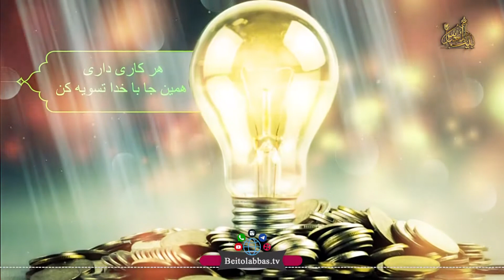هر کاری داری همینجا با خدا تصویه کن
کلیپ بسیار زیبا و کوتاه در مورد قیامت استاد شیخ حسین انصاریان  - تهیه شده در شبکه جهانی بیت العباس - پل های ارتباطی : شماره تماس 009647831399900 / کانال تلگرامی: BeitolAbbasTV@ / پیامک بین الملل 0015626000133 / پیامک داخل ایران 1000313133 / یوتویوب و اینستاگرام: beitolabbastv / ماهواره یاهست فرکانس 12073 _V